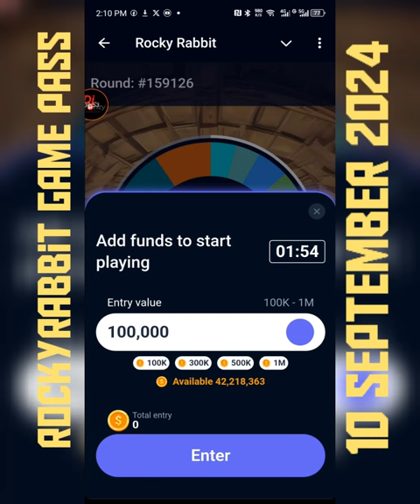RockyRabbit Game Pass 10 September 2024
RockyRabbit Game Pass 10 September

10 September Rocky Rabbit game pass

The Battle Begins in RockyRabbit

2. Visit 'Games'
3. Copy this GAME PASS :
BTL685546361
4. Paste it in games section and done ✔️

Early access to the Battle section is currently available only for participants  in the Apex tier and above! Over the next few hours, access will gradually be extended to all players. 🐰

Note ➢you will need Game Pass to play games, copy and paste then enjoy the game ✔️